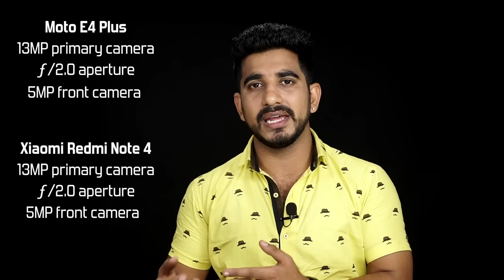Moto E4 Plus & Xiaomi Redmi Note 4: comparison overview [Hindi - हिन्दी]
It's only been few days that Lenovo-owned Motorola launched two budget smartphones named Moto C and C Plus. Taking budget market into consideration yet again, the company has launched two more smartphones - the Moto E4 and Moto E4 Plus. Both the smartphones directly compete with Xiaomi smartphones at this price range. So, if you have budget of about Rs 10k, here in this video we show you how the Moto E4 Plus competes with the Xiaomi Redmi Note 4, and which one is better for you.

About Us:
91mobiles.com is the largest gadget research site in India that provides tools, reviews & rich content to help people decide which gadget best suits their needs. The platform also helps users to find best prices/offers for the gadgets.